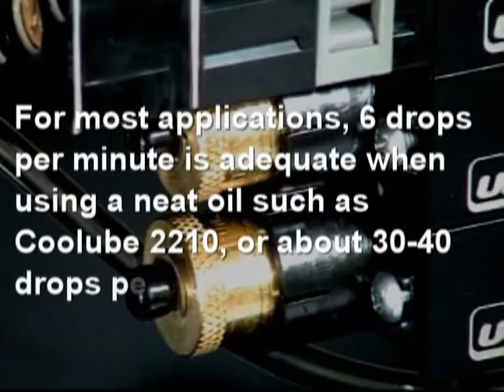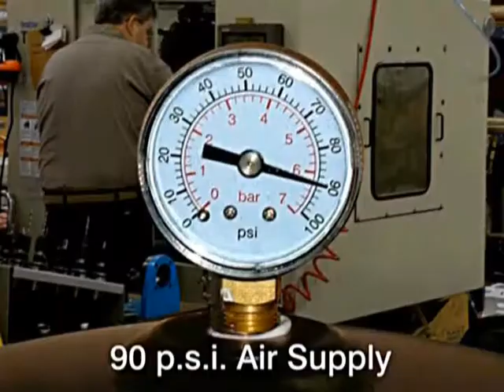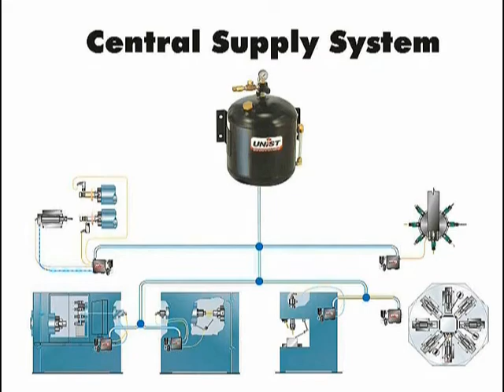Unist Coolubricator System - Montfort International - Québec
UNIST développe et améliore depuis 1957 une gamme de dispensateurs de fluides de coupe ou de lubrifiant rencontrant les exigences les plus sévères de nos clients. La gamme UNI-MAX d'une conception rigoureuse représente une réponse économique et efficace pour l'application de fluide avec un impact très limité sur l'environnement.